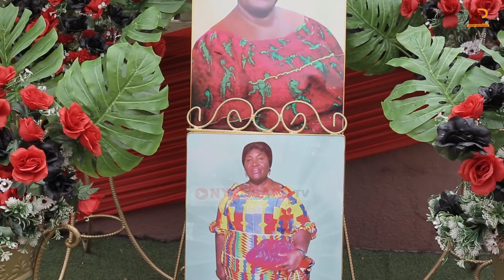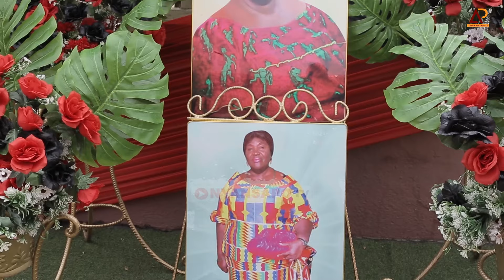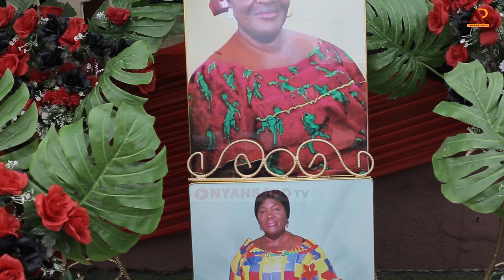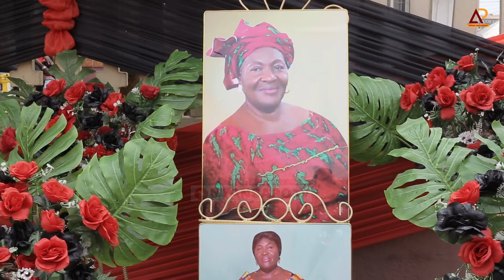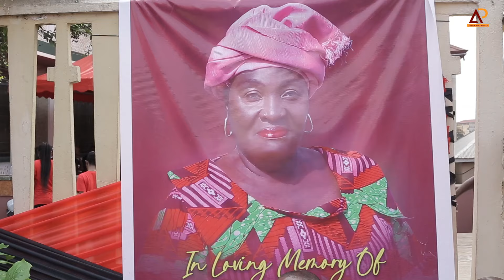DAMIRIFA DUE! ASANTEMAN MOURNS OHENEBA MABEL OSEI BONSU